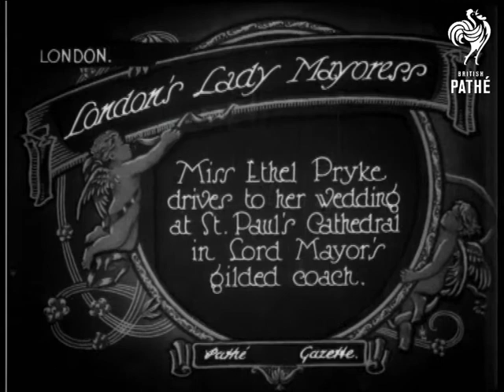London's Lady Mayoress (1926)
Full title reads: "London's Lady Mayoress.  Miss Ethel Pryke drives to her wedding at St. Paul's Cathedral in Lord Mayor's gilded coach".

London.

M/S of group of bridesmaids, some adults, two are children.  M/S of horse and carriage riding past crowds.  M/S of carriage parked at bottom of red carpetted steps, the bride steps out and walks past guard of honour.  M/S of bride walking up the aisle, ushers close the cathedral doors so we can't see any more of marriage ceremony.

Various shots of crowds waiting outside St. Pauls, policemen are trying to keep control.  L/S of bride and groom walking down red carpetted steps and into waiting carriage.  M/S of happy couple and bridesmaids coming down steps.  C/U of bride and groom.

Ethel is daughter of Lord Mayor of London, Colonel Sir William Robert Pryke.

 FILM ID:652.01